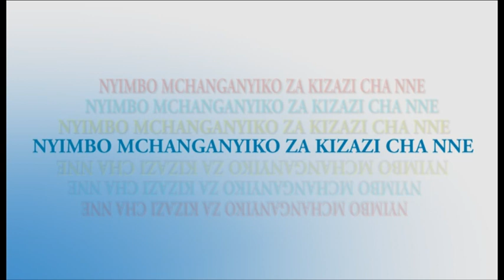KWA UIMBAJI HUU NI LAZIMA MUNGU KAZI NA MAISHA YAKO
SHIKA NENO ULIYEPEWA NEEMA NA MUNGU WA ELIYA KIZ4,MIMI MUNGU HAKUNITUMA NIJE NISIKILIZE MATUSI YA WAPUMBAVU ILA ALINIAMBIA  NISONGE MBELE KWA MBELEE,,,Nawe mkamilifu unayesikiza Ujumbe huu kwa njia ya nyimbo na mafundisho hakikisha unapokea Neema ya Eliya yakuto sikiliza maneno ya wapumbavuuuuuuuu asema Eliyaa